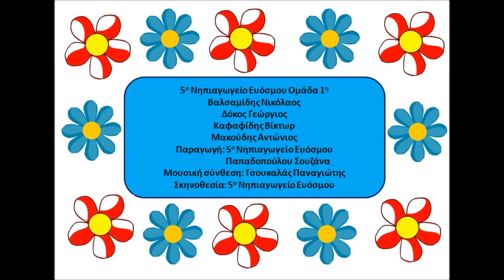5ο ΝΗΠΙΑΓΩΓΕΙΟ ΕΥΟΣΜΟΥ ΟΜΑΔΑ 1Η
1ος ΠΑΝΕΛΛΗΝΙΟΣ ΔΙΑΔΙΚΤΥΑΚΟΣ ΔΙΑΓΩΝΙΣΜΟΣ ΕΚΠΑΙΔΕΥΤΙΚΗΣ ΡΟΜΠΟΤΙΚΗΣ
ΧΟΡΕΥΟΝΤΑΣ . . . ΤΗΝ ΑΝΟΙΞΗ - ΕΜΠΝΕΥΣΤΕΙΤΕ . . . ΚΑΙ ΔΗΜΙΟΥΡΓΗΣΤΕ!

ΣΧΟΛΕΙΟ: 5ο ΝΗΠΙΑΓΩΓΕΙΟ ΕΥΟΣΜΟΥ
ΟΝΟΜΑ ΟΜΑΔΑΣ: 5ο ΝΗΠΙΑΓΩΓΕΙΟ ΕΥΟΣΜΟΥ ΟΜΑΔΑ 1Η
ΠΡΟΠΟΝΗΤΡΙΑ: ΠΑΠΑΔΟΠΟΥΛΟΥ ΣΟΥΖΑΝΑ
1.Βαλσαμίδης Νικόλαος  2.Δόκος Γεώργιος
3.Καφαφίδης Βίκτωρ       4.Μακούδης Αντώνιος
Παραγωγή Σκηνοθεσία: 5ο Νηπιαγωγείο Ευόσμου
                     Παπαδοπούλου Σουζάνα
Μουσική σύνθεση: Τσουκαλάς Παναγιώτης

ΠΑΙΔΑΓΩΓΙΚΗ ΔΙΑΔΙΚΑΣΙΑ:
Α. ΚΥΡΙΟ ΘΕΜΑ- ΘΕΜΑΤΙΚΕΣ ΕΝΟΤΗΤΕΣ
Επίλυση προβλήματος-κατάστασης: Χορεύοντας την άνοιξη με τα ρομπότ
Χρήση εκπαιδευτικών ρομπότ – kids first coding and robotics - beebot
Προσέγγιση της έννοιας της πνευματικής ιδιοκτησίας και των συγγενικών δικαιωμάτων

Β. ΠΑΙΔΑΓΩΓΙΚΟΙ ΣΤΟΧΟΙ
Να ακολουθήσουν τα βασικά στάδια επίλυσης ενός προβλήματος – κατάστασης (κατανόηση, οργάνωση ενός σχεδίου λύσης, επίλυση του προβλήματος – κατάστασης, έλεγχος)
Να εξοικειωθούν με βασικές ερευνητικές διαδικασίες
Να  κατανοήσουν  τη  σημασία  των  δικαιωμάτων  πνευματικής  ιδιοκτησίας  και  των  συγγενικών δικαιωμάτων  για  τους  δημιουργούς και τους  δικαιούχους  συγγενικών  δικαιωμάτων
Να χειριστούν τα εκπαιδευτικά ρομπότ kids first coding and robotics - beebot
Να έρθουν σε επαφή με βασικές έννοιες αλγοριθμικού τρόπου σκέψης
Να συνειδητοποιήσουν τα παιδιά την ανάγκη θέσπισης και τήρησης κανόνων για την ομαλή λειτουργία της ομάδας.
Σύνδεση σχολείου -  οικογένειας

Γ. ΜΕΘΟΔΟΛΟΓΙΑ ΥΛΟΠΟΙΗΣΗΣ
Παρουσίαση της κατάστασης προβλήματος: Χορεύοντας την άνοιξη με τα ρομπότ
Επίλυση του προβλήματος – κατάστασης (κατανόηση, οργάνωση ενός σχεδίου λύσης, επίλυση του προβλήματος – κατάστασης, έλεγχος)
Χειρισμός εκπαιδευτικών ρομπότ kids first coding and robotics – beebot
Κατανόηση της  σημασίας  των  δικαιωμάτων  πνευματικής  ιδιοκτησίας  και  των  συγγενικών δικαιωμάτων  για  τους  δημιουργούς και τους  δικαιούχους  συγγενικών  δικαιωμάτων
Δημιουργία βίντεο με το αποτέλεσμα της δουλειάς μας

Δ. ΠΕΔΙΑ ΣΥΝΔΕΣΗΣ ΜΕ ΤΟ ΠΡΟΓΡΑΜΜΑ ΣΠΟΥΔΩΝ
Παιδί και γλώσσα: Να μάθουν τα παιδιά να επικοινωνούν και να μοιράζονται ιδέες, σκέψεις και συναισθήματα. Εμπλουτισμός λεξιλογίου.
Παιδί και μαθηματικά: Να μάθουν να οργανώνουν και να επεξεργάζονται δεδομένα. Προσανατολισμός στο χώρο. Να έρθουν σε επαφή με βασικές έννοιες αλγοριθμικού τρόπου σκέψης. Επίλυση προβλήματος – κατάστασης.
Παιδί και περιβάλλον: Να μάθουν να αναπτύσσουν αυτόνομη δράση και συλλογικό-κοινωνικό πνεύμα. Να συνεργαστούν για την επιτυχία των στόχων, με σεβασμό στους κανόνες της συνεργασίας. Να κατανοήσουν την έννοια του υλικού αγαθού και τις διαφορές μεταξύ υλικών και (άυλων) πνευματικών αγαθών. Να εντοπίσουν υλικά αγαθά, τα οποία ενσωματώνουν πνευματικά δικαιώματα. Να συνεργαστούν με τους συμμαθητές τους προκειμένου να δημιουργήσουν ένα πνευματικό έργο. Σύνδεση σχολείου με οικογένεια.
Δημιουργία και έκφραση: Να μάθουν να παράγουν έργα καλλιτεχνικά και κατασκευαστικά.
Ηλεκτρονικός Υπολογιστής: Χρήση εκπαιδευτικών ρομπότ kids first coding and robotics – beebot. Χρήση μικροφώνου – ηχογράφηση.
Η εργασία της ομάδας έγινε κυρίως εξ αποστάσεως.
Τα παιδιά κλήθηκαν να αποφασίσουν πώς θα παρουσιαστούν τα ρομπότ, τι κινήσεις θα κάνουν και πώς θα είναι το σκηνικό παρουσίασης.